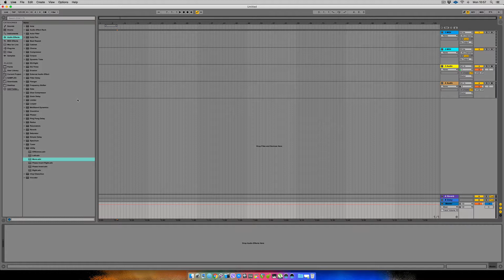AL mono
AL Utility mono